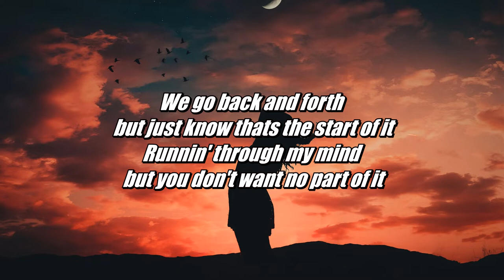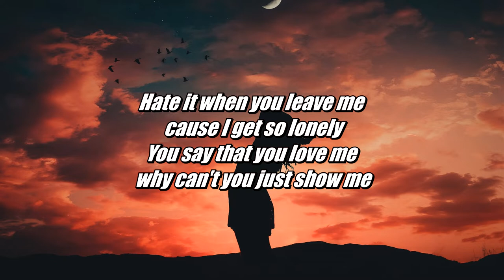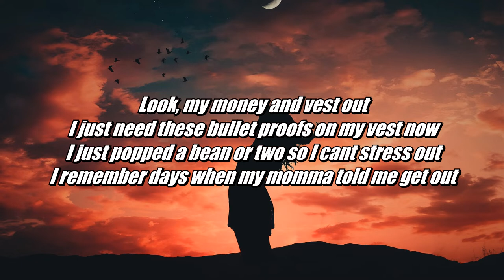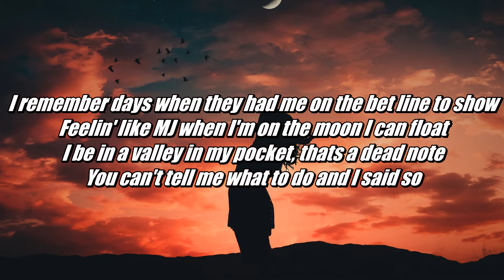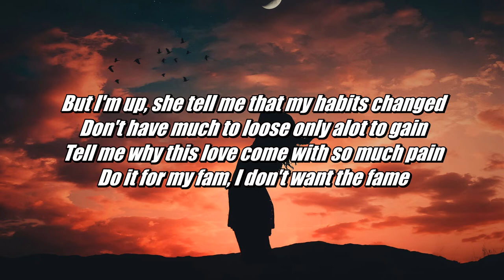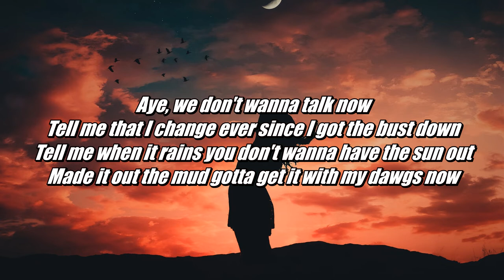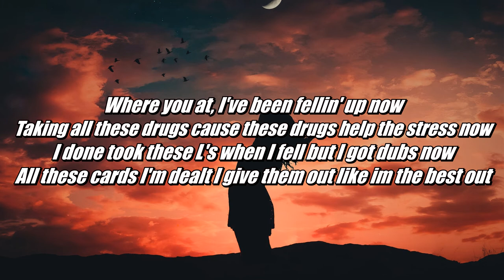Jared Anthony - change (Lyrics - Lyric Video)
Song - change
Artist - Jared Anthony